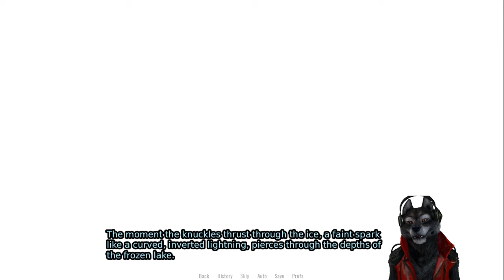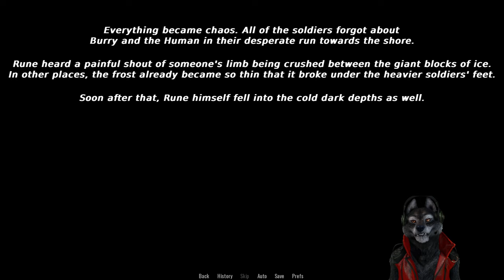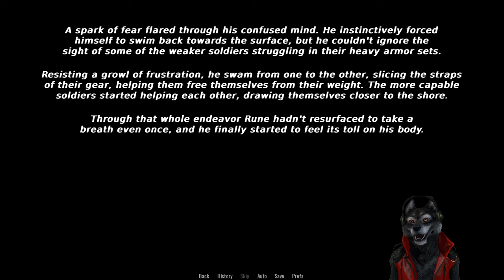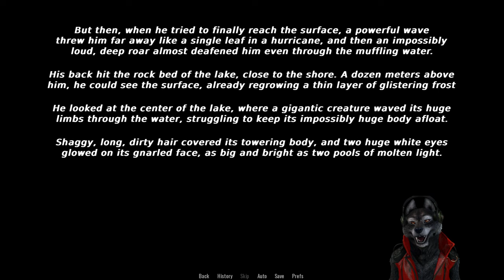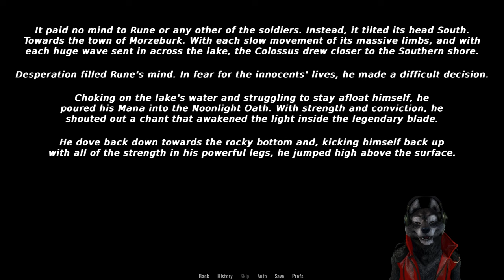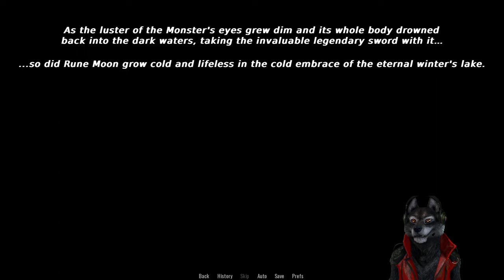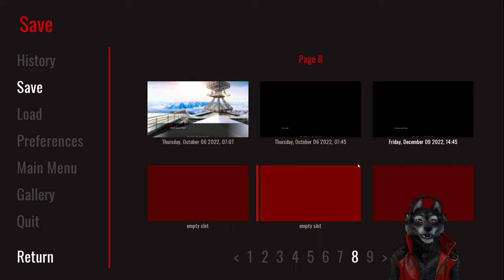Shelter Part 50 Rune V Burry Fight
Bad times ahead. D: